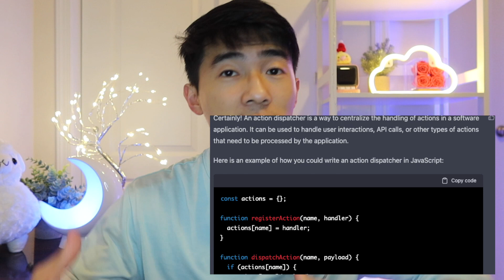Tech Recession And Now An AI That Can Code?| FAANG Software Engineer's Review of ChatGPT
What can ChatGPT do for a software engineer? Will it take our jobs or will it make us more powerful?

chatgpt,tech with luca,what is chatgpt,chatgpt will replace faang software engineer?,How will chatgpt impact tech,what can we do better with chatgpt,chat gpt,gpt,openai,chatbot,ai,website,what is chatgpt and how you can use it,coding Disclaimer: This video is not officially endorsed by the employer. The views, opinions, and experiences expressed herein solely belong to the subject and do not represent those of the employer.